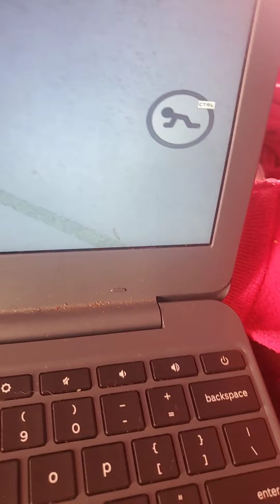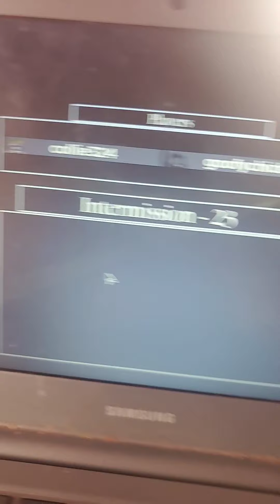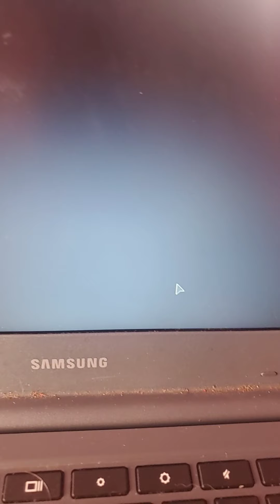I will some times win by piggy